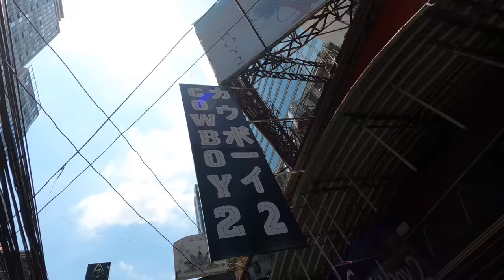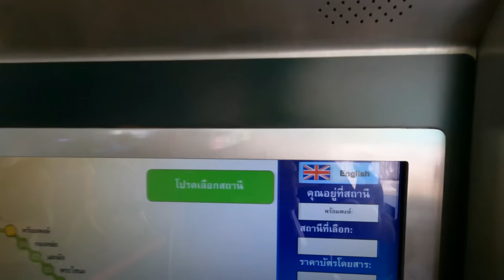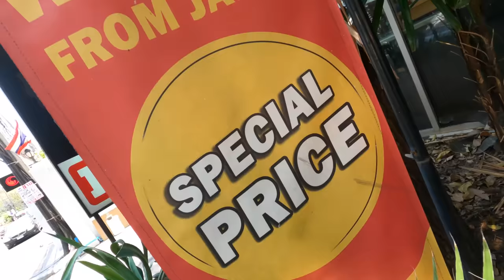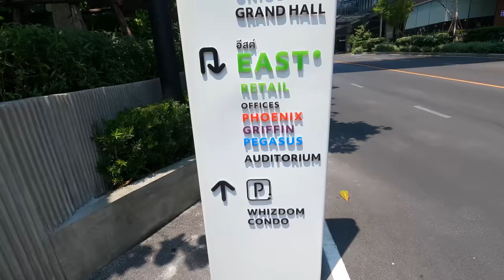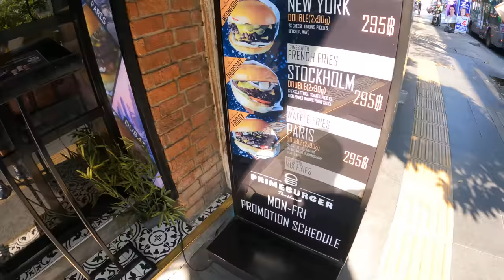FAT AND UNCULTURED!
What is it like Living in Thailand as a foreigner? The expat life here in Bangkok is quite unique and finding your place here can be challenging. Thailand is probably the easiest country in Asia to move to and start a new life, but it does come with its challenges. Do you want to change? Or stay how you are!?